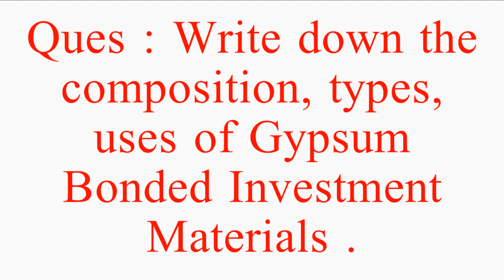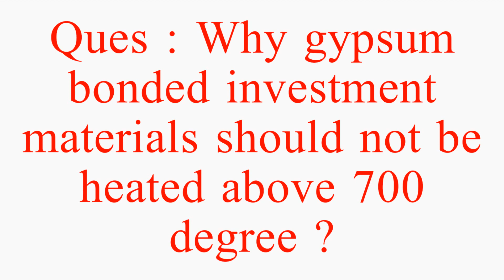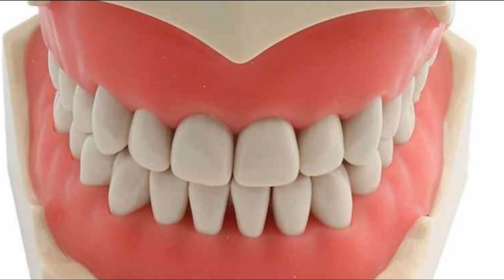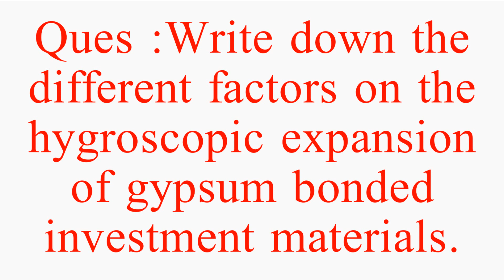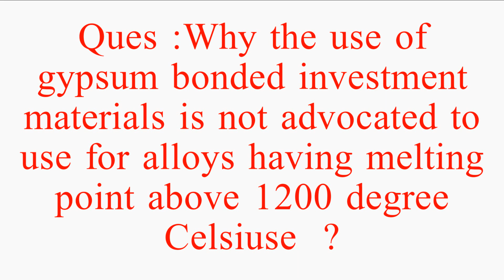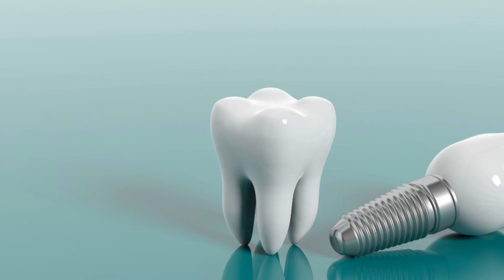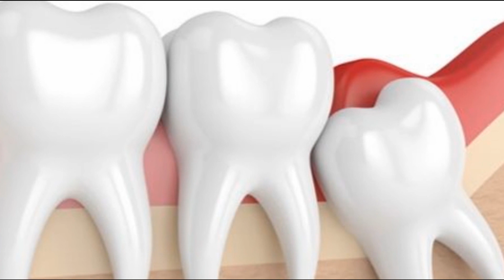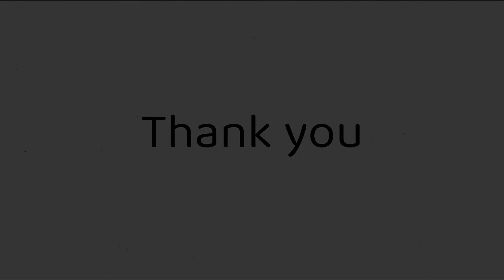Investment Materials, Very Important for Viva , SDM tutorials of Dental School.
.আশা করি এই ভিডিওটির মাধ্যমে উপকৃত হবেন।
Dentistry এর সকল বিষয়াবলী সহজ ও সুন্দরভাবে তুলে ধরার লক্ষ্যেই আমাদের এই অনলাইন ভিত্তিক স্কুল Dental School BD এর পথচলা। Dentistry দুনিয়ায় জ্ঞানার্জনের জন্য একটি উন্নত প্ল্যাটফর্ম প্রতিষ্ঠা ই আমাদের মূল লক্ষ্য।